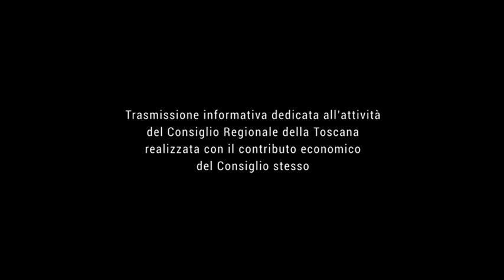TELE IRIDE Agenda Toscana